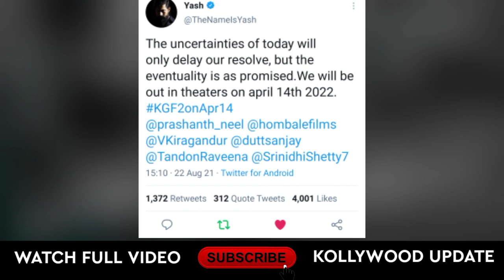Pushpa Vs Etharkkum Thunindhavan Clash | Doctor Theatre | Kgf 2 Postponed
Etharkkum Thunindhavan is an upcoming Indian Tamil-language action drama film written and directed by Pandiraj and produced by Sun Pictures. The film stars Suriya, Vinay Rai and Priyanka Arul Mohan in lead roles, with Sathyaraj, Saranya Ponvannan, Soori and M. S. Bhaskar in supporting roles.

Pushpa: The Rise – Part 1 is an upcoming Indian Telugu-language action thriller film written and directed by Sukumar. Produced by Naveen Yerneni and Y. Ravi Shankar of Mythri Movie Makers in association with Muttamsetty Media, the film stars Allu Arjun, Fahadh Faasil and Rashmika Mandanna.

Doctor is an upcoming Indian medical action film directed by Nelson Dilipkumar. The film stars Sivakarthikeyan who also produced it under his banner Sivakarthikeyan Productions, whereas KJR Studios served as the co-producer and distributor.

K.G.F: Chapter 2 is an upcoming Indian period drama action film written and directed by Prashanth Neel, and produced by Vijay Kiragandur under the banner Hombale Films. The second installment of the two-part series, it is a sequel to the 2018 film K.G.F: Chapter